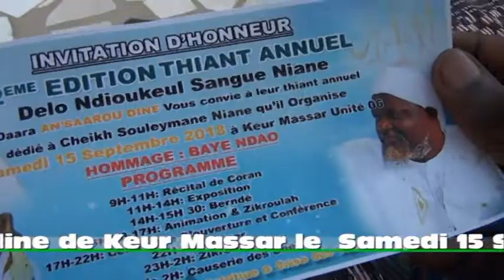Annonce du thiant annuel Keur Massar le 15 septembre 2018